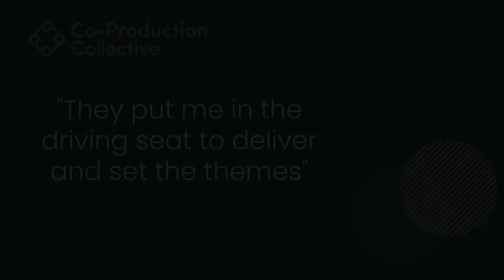Co-Pro Stories: Jak Extract